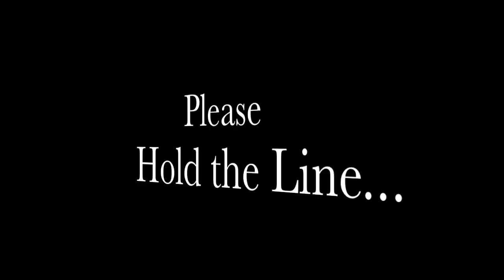Hold the line - tiny bubbles....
"All of our customer service reps are currently busy assisting other members, please hold the line we have an important message for "____"

cant stop singing tiny bubbles.